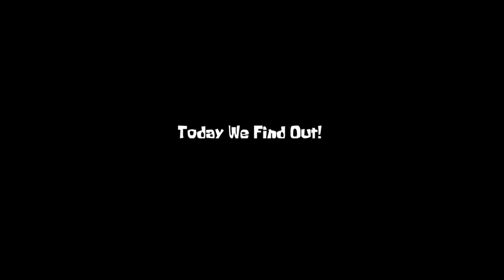Can I Still Hit A Home Run? IRL Baseball Challenge